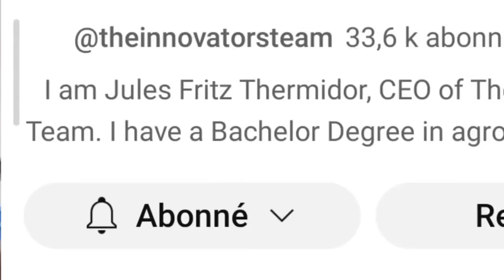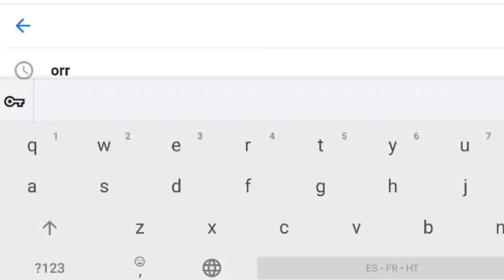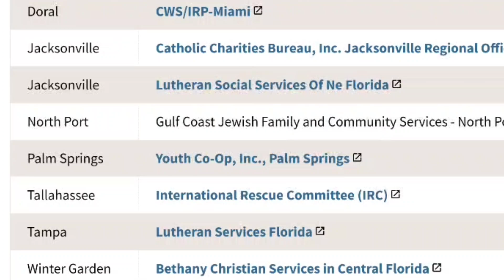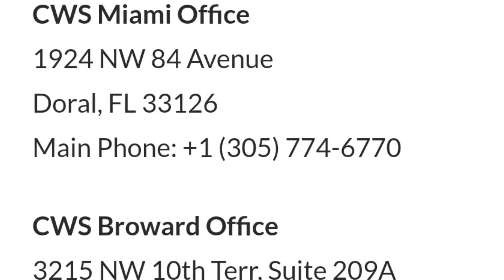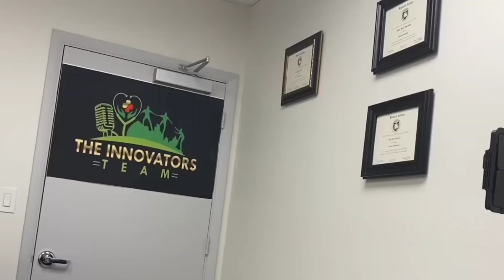PWOGRAM BIDEN NAN #5 KOMAN OU KA JWENN ÈD LÉW RIVE ETAZINI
Chak jou nap travay pou nou klere lespri nou . Nan Videyo jodi Yan n'ap vin reponn yon kesyon nou te jwenn nan kòmantè ya ki di eske se vre si yon moun te vwayaje sou pwogram Biden nan social security yo ba li Yan li pap ka jwenn travay . Enben anndan videyo sa nou pral jwenn bon jan enfo kap fè w konprann si se vre ou se pa vre .
Mèsi paske ou toujou la pou siòte travay nou yo tanpri kontinye patajel abone comment ou yo ap ede nou mèsi ankò pou vizit ou n'ap tann ou ankò vandredi ak 7hpm